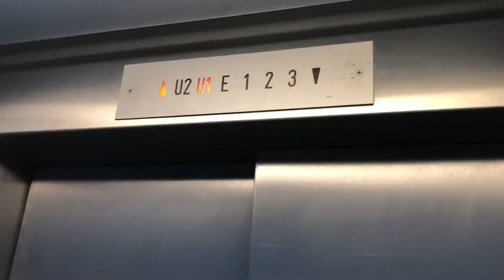Work on an Schindler Smart Elevator at Leinfelden-Echterdingen, Germany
A nice Schindler Smart elevator! These Schindler Smart elevators are available in residential buildings such as sand by the sea.

Ein schöner Schindler Smart Aufzug! Diese Schindler Smart Aufzüge, gibt es in Wohngebäuden wie Sand am Meer.

Technische Daten / Technical specifications:
Hersteller / Brand: Schindler
Typ / type: traction
Baujahr / Year build: 2000‘s
Tragkraft / Capacity: 450kg / or 6 Pers.
Etagen / floors: 4